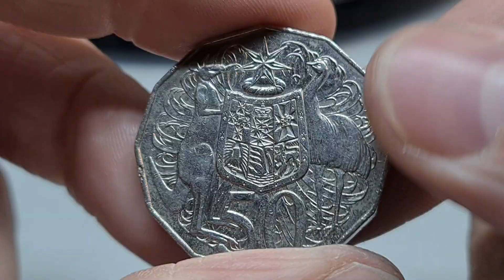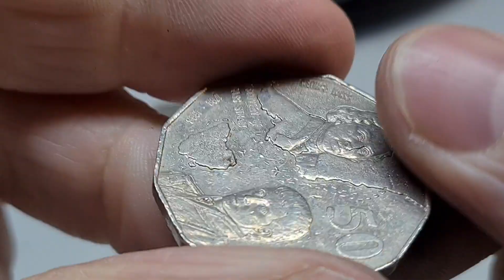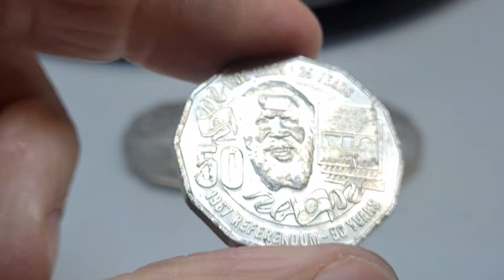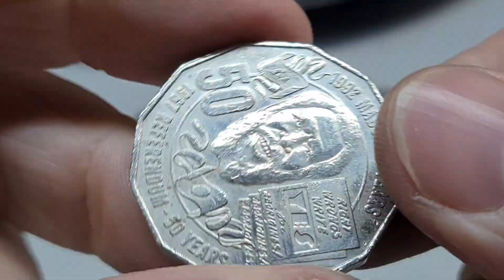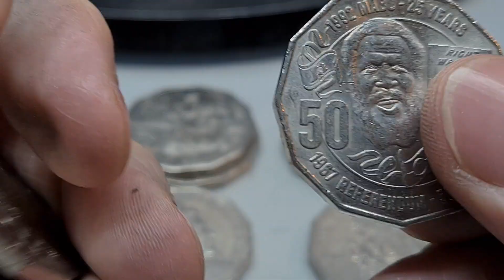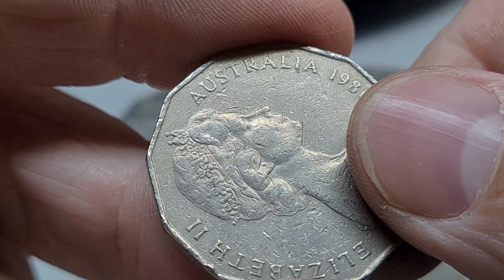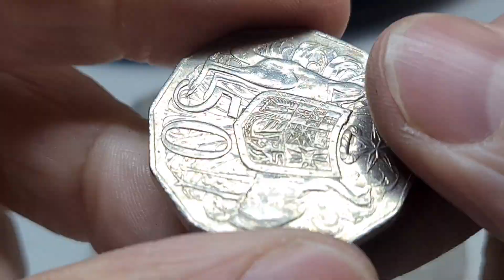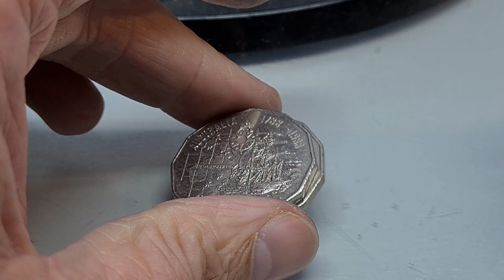Chasing Coins, For The Love Or The Money 2023 Episode 14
💥IF You Would Like To Send Me Something It All Helps The Show Go On💥

💥Please 🙏 Remember To Treat Each Other With Respect 💯 Together We Can Keep The Dream Alive ✨️ 🇦🇺

Thank You For Your Time TCH.